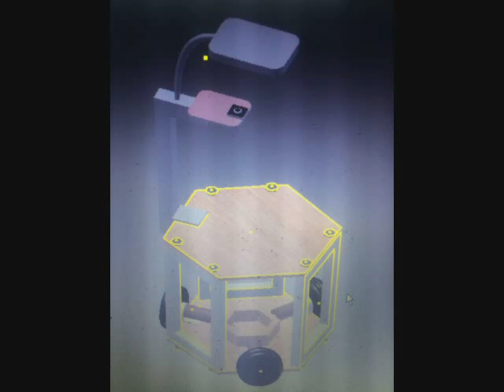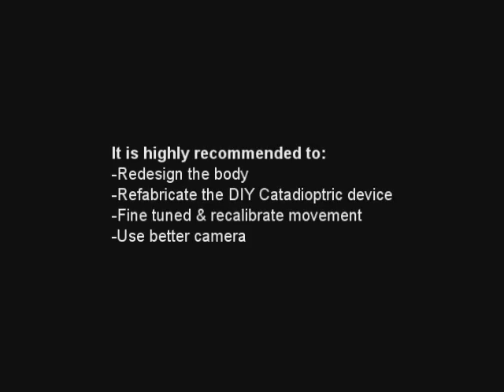[FYP] 3WD Omni-Wheel Robot teaser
A little teaser of my recent project (actually my Final Year Project thus FYP), completed on 28/3/16, this is actually an autonomous soccer robot with rough movement with no proper calibration. I planned to make an improved version of this so let's just wait and see.

I was originally part of the team but because of unforeseen circumstances, I stepped out officially in the college(polytechnic) records, but hey! Who would let go the chance to learn about building/programming a robot when you are a mecha&gundam freak!

*ps: i can't seem to decide on proper BGM so whatever, music by "The VocaPeople"